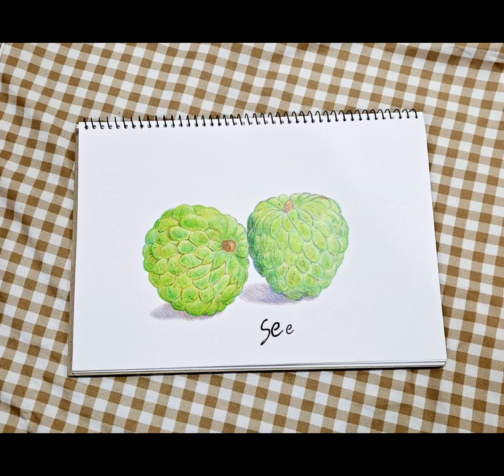💚 Draw Some Sugar Apples 今天畫釋迦 | Colored Pencils 色鉛筆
★ Homework: Mediocre and rough outside, sweet and creamy inside.
在平庸與粗糙的外表之下，藏著甜蜜與柔軟。

Just share my drawing routine to those who also enjoy drawing.
You can see how art helps us heal and makes sense of the world.
非教程，純粹分享畫畫過程給喜愛繪畫的人。
你 / 妳會發現，藝術能治癒心靈，並且幫助我們理解身處的世界。